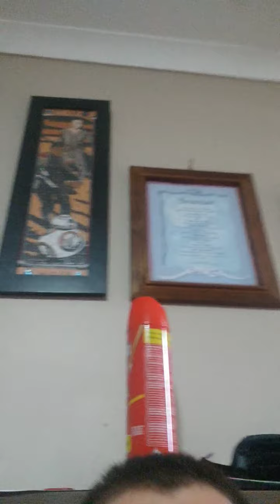Please be nice to other people